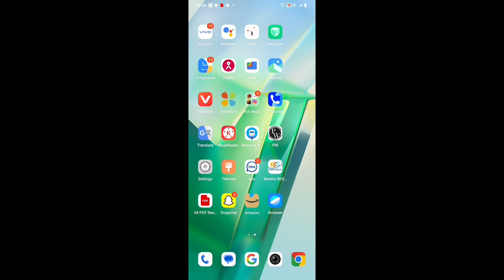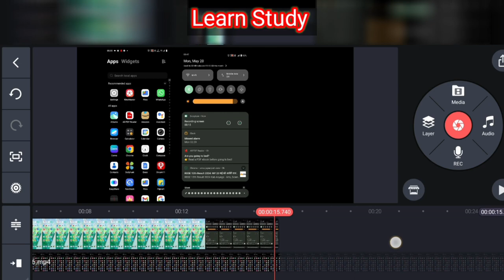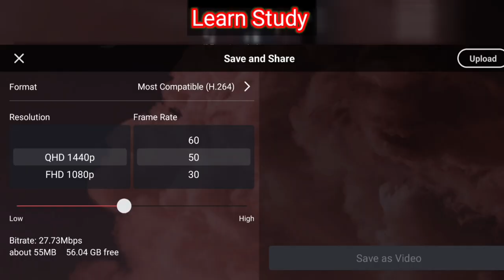How to remove kinemaster watermark free | kinemaster without watermark kaise download karen | 2024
हेलो फ्रेंड्स इस वीडियो में हमने बताया है कि आप विदाउट वायरमार्क का काइन मास्टर कैसे डाउनलोड करेंगे ऐसी वीडियो और देखने के लिए आप हमारे चैनल को सब्सक्राइब कर लो और वीडियो को लाइक करना थैंक यू जय हिंद जय भारत

Download
file in comment

kinemaster ka watermark kaise remove kare